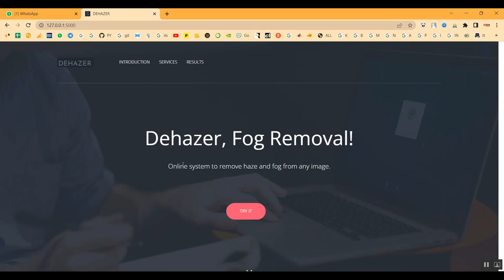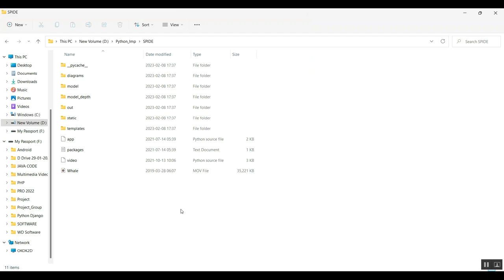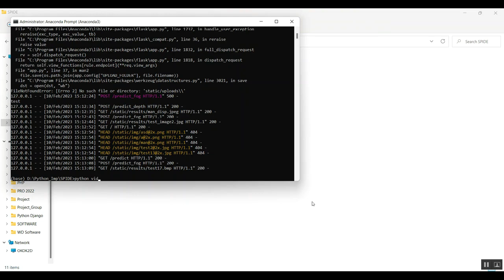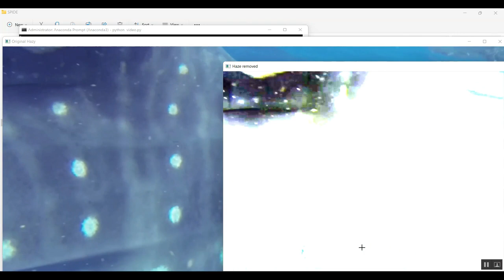Underwater Single Image Dehazing Using the Color Space Dimensionality Reduction Prior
IEEE PROJECTS 2024 TITLE LIST

* Complete Source Code
* Complete Documentation
* Complete Presentation Slides
* Flow Diagram
* Database File or Dataset
* Screenshots
* Execution Procedure
* Video Tutorials
* Supporting Softwares

Support Specialization
* 24/7 Support
* Ticketing System
* Voice Conference
* Video On Demand
* Remote Connectivity
* Document Customization